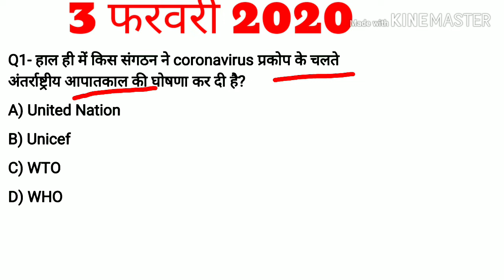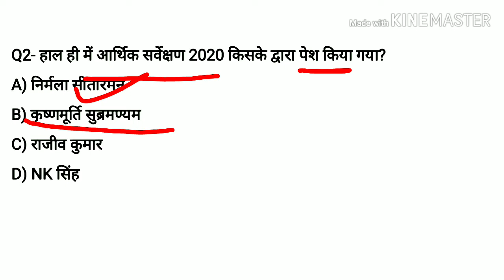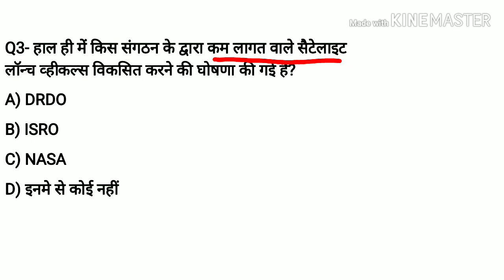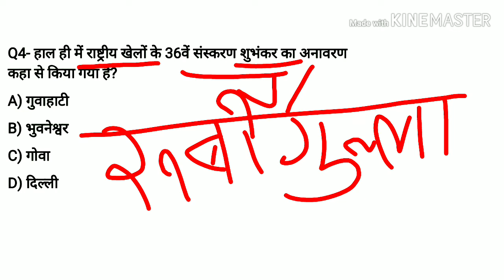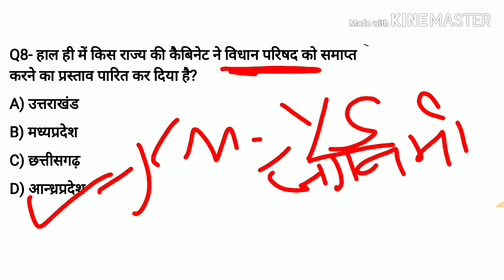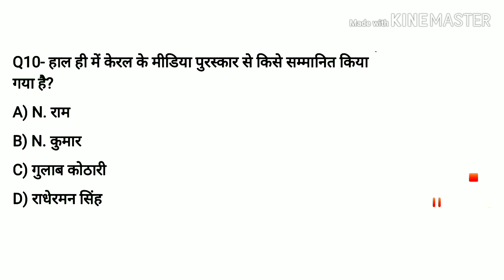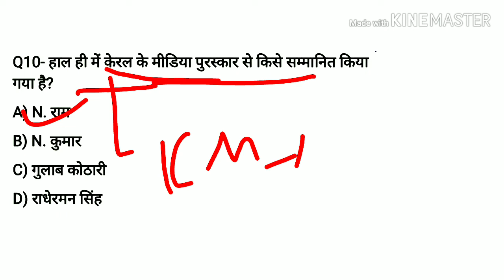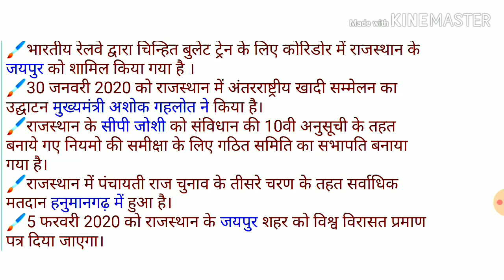कोरोनावायरस||विद्या बाल का निधन||भारत +राजस्थान|' 2020 today current affair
Er.C P SHARMA

👆👆👆टेलीग्राम ग्रुप जॉइन करने के लिए यहां क्लिक करें

फेसबुक ग्रुप जॉइन करने के लिए यहां क्लिक करें

 Daily  Maths. -9PM

Daily current GK-10:00PM

Daily reasoning- 11:00 PM

Daily science - 4: 00 PM

Daily Rajasthan GK- 8:00PM

आप निम्न प्रकार के कोर्स की तैयारियां कर सकते हैं इस चैनल के माध्यम से👉👉

NTPC ,
D Group. ,
Railway,
DRDO
SSC
Army
Air Force
SSC GD
SSC CGL
SSC 10 + 2
SSC MTS
Banking
DMRC,
Rajasthan Police
Rajasthan Patwari
Rajasthan Reet
Rajasthan agriculture supervisor
Rajasthan RAS
Rajasthan gram Sevak
Rajasthan LDC
Rajasthan Mahila supervisor

राजस्थान की सभी बावड़िया  के लिए ऊपर दिए गए लिंक पर क्लिक👆👆👆 करें शेखावाटी कंपटीशन क्लासेज में विद्यार्थियों को बहुत ही विस्तार से पढ़ाया जाता है वास्तविकता को परखने के लिए ऊपर दिए गए लिंक पर क्लिक करें और वीडियो अवश्य देखें धन्यवाद